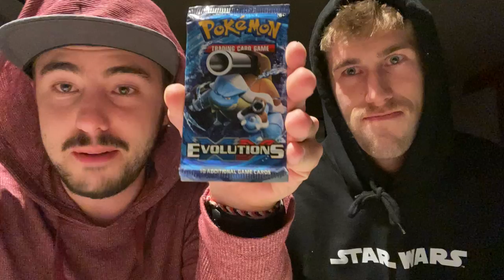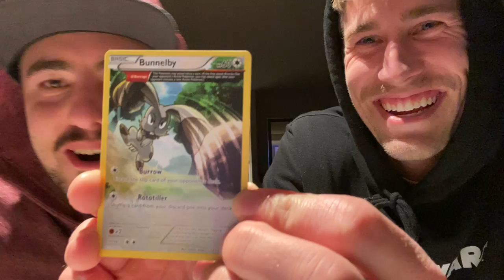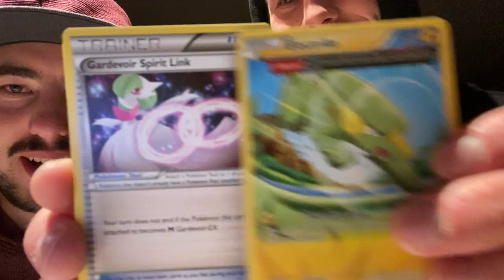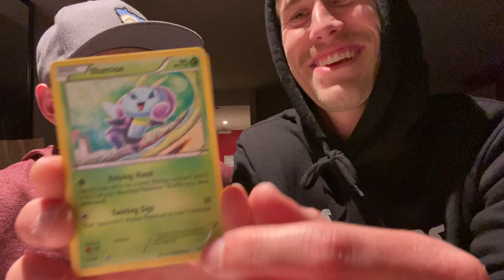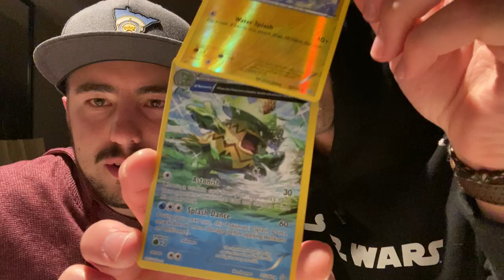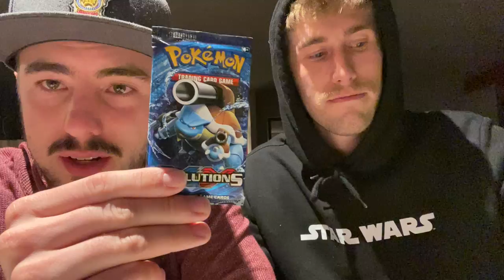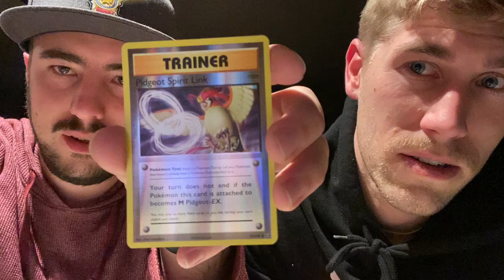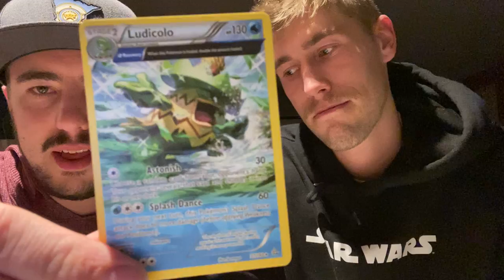XY Super Bundle!! Rare Cards!